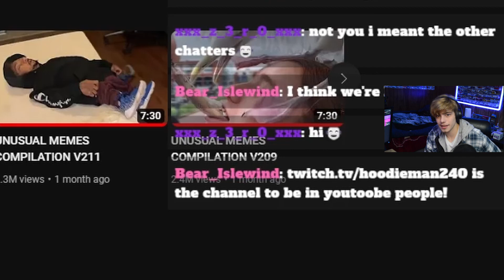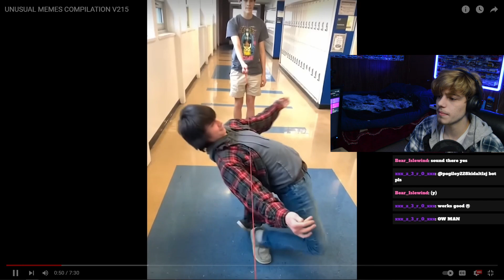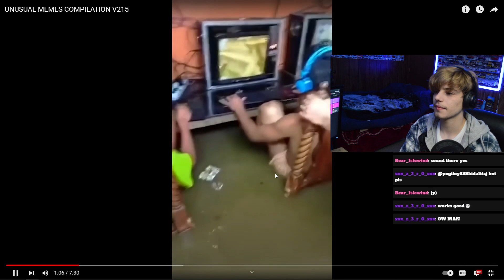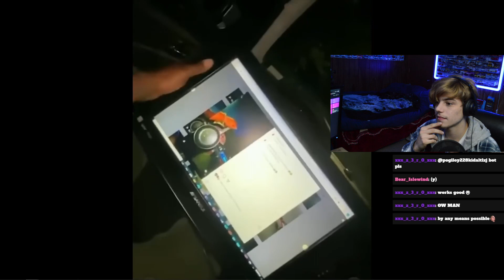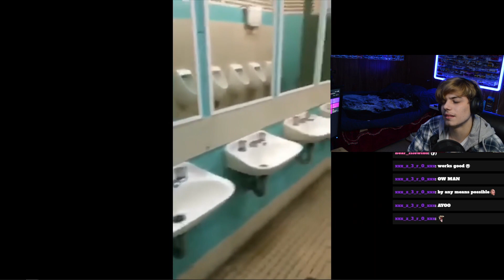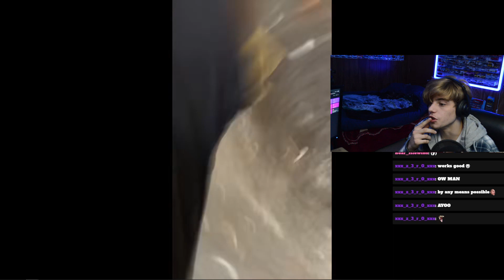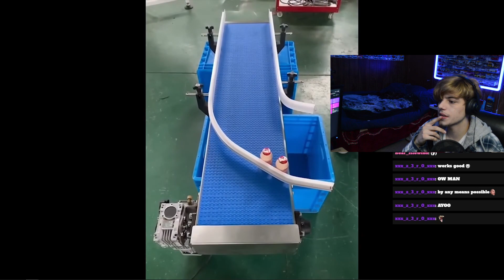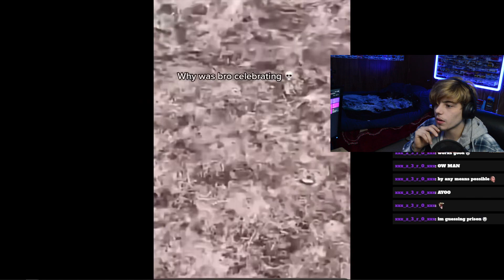The Funniest Video Yet/try not to laugh part 4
Thank you guy for click on the video